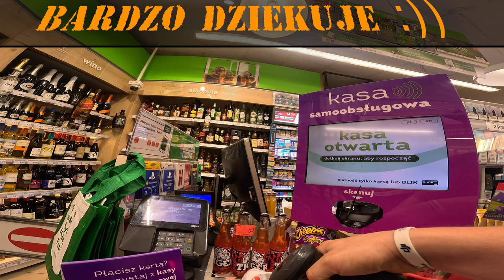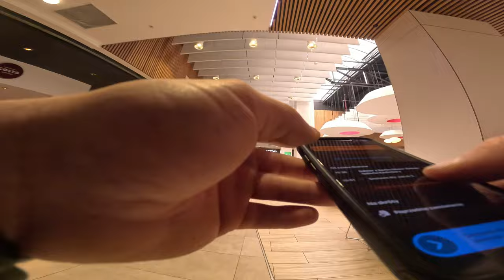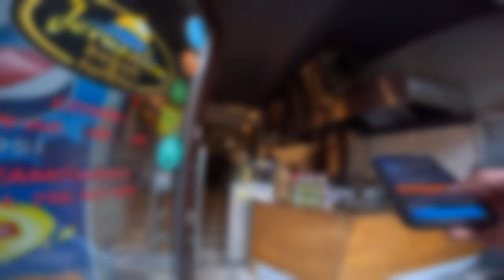WOLT - BIDA Z NĘDZĄ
ZBIERAM NA NOWA KAMERE
DJI ACTION 5 PRO